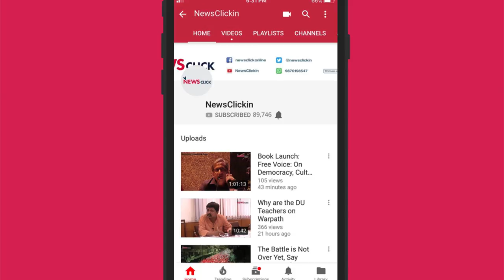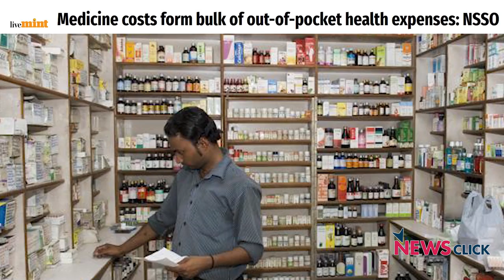आयुष्मान भारत योजना: देश की बीमार सार्वजनिक स्वास्थ्य प्रणाली को बचा नहीं सकती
नरेंद्र मोदी की सरकार ने आयुष्मान भारत नाम से एक स्वास्थ्य बीमा योजना की शुरुआत कीI इसे दुनिया की सबसे बड़ी योजना के तौर पर प्रचारित किया जा रहा हैI जन स्वास्थ्य अभियान के संयोजक डॉ अमित सेनगुप्ता के मुताबिक यह देश की भी सबसे बड़ी स्वास्थ्य बीमा योजना नहीं है, दुनिया तो दूर की बात हैI लेकिन उनके मुताबिक असल मुद्दा यह नहीं है बल्कि यह है कि यह योजना देश के ग़रीब लोगों के जीवन में कोई खासा फ़र्क नहीं लाएगीI